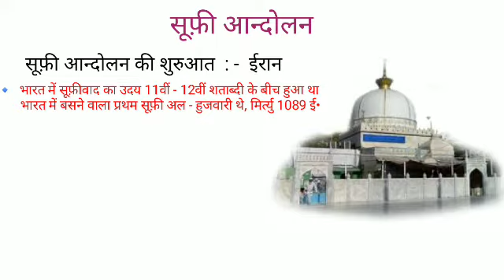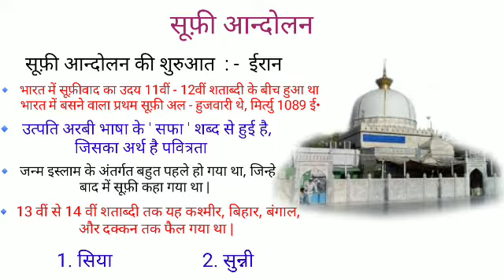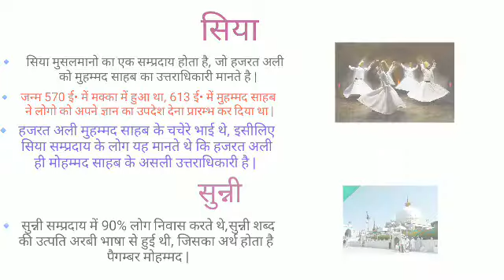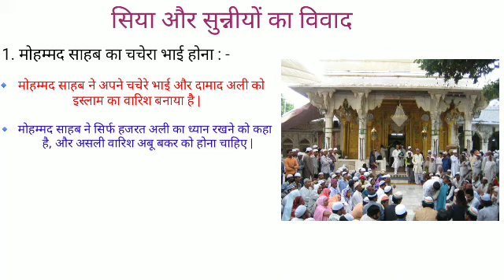सूफ़ी आन्दोलन || Sufi movement || History of sufism || सूफीवाद का इतिहास हिंदी में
सूफ़ी आन्दोलन : - सूफ़ी आन्दोलन की शुरुआत सूफीवाद इस्लाम के भीतर ही एक सुधारवादी आंदोलन के रूप में ईरान से हुआ था |

11वीं से 12वीं शताब्दी के बिच इसका उदय हुआ था |

13वीं से 14वीं शताब्दी
                                यह कश्मीर,बिहार बंगाल और दक्कन तक फैला हुआ था |